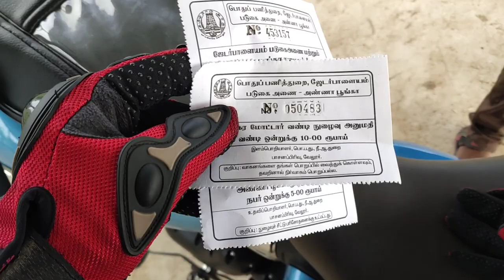😲Solasiramani to Jedarpalayam Dam|Saved his life|Part-2|Travel with Me|Deepan's Vision|in tamil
Our videos are mostly fun🥳 🤩
our channel based on couples vlog,Travel, Unboxing, Bike and Car reviews, Driving tips are post... 👌

 In this Video Length issue split as a 2 parts,this is part -2 video.

Musician: @iksonmusic

some videos are Here👇
Balance videos in our channel check it now 😉